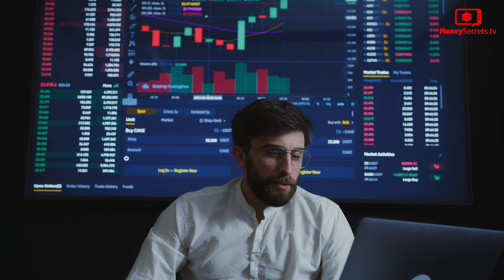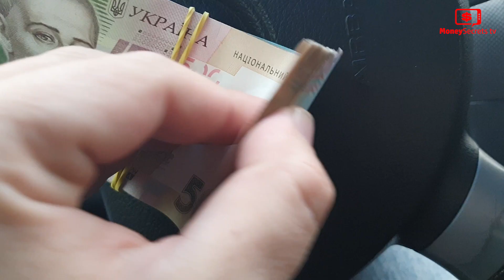10 Sneaky Ways Rich Billionaires Pay ZERO Taxes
10 ways billionaires avoid taxes

Let’s take a look at the several ways that billionaires use to avoid taxes.

1. Build, Drill and Save: The Real Estate and Oil Businesses Can Both Be Tax Havens

Stephen Ross, a real estate developer and the owner of Miami Dolphins, went ten years without paying any income tax. This is because of the fact that in various fields such as real estate, there are numerous tax breaks which allows billionaires like Ross to show a net negative income while making huge profits. In addition, there are also oil companies who were able to write off taxes taking the advantage of one of the biggest oil spills in history.